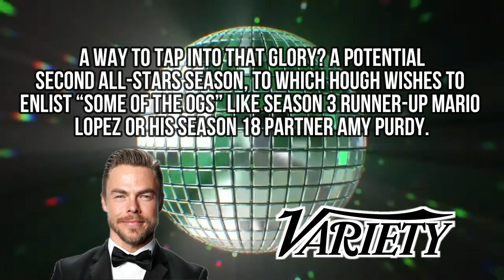Derek Hough Hoping For An All-Winners Season!? | Will It Happen In The Future?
Derek Hough teased that there have been talks into doing a All-Winners season on DWTS or even a potential 2nd all-star season!